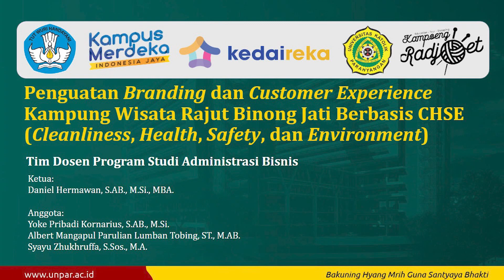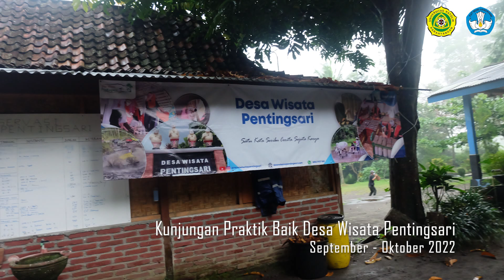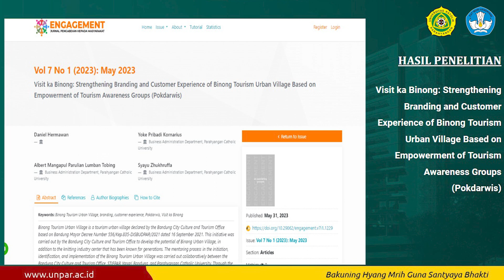Penguatan Branding dan Customer Experience Kampung Wisata Rajut Binong Jati Berbasis CHSE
Rekacipta Penguatan Branding dan Customer Experience Kampung Wisata Rajut Binong Jati Berbasis CHSE (Cleanliness, Health, Safety, dan Environment) dikembangkan tim dosen Program Studi Administrasi Bisnis, Universitas Katolik Parahyangan sebagai inovasi sosial untuk memberdayakan kolaborasi antar stakeholder secara pentahelix, baik  akademisi, pelaku bisnis, komunitas, pemerintah, dan media dalam mengembangkan Kampung Wisata Rajut Binong Jati. Melalui rekacipta Matching Fund 2022, pengelola Kampung Wisata Rajut Binong Jati mendapatkan pemahaman menyeluruh terkait pengembangan kampung wisata yang lebih profesional dan pengembangan program pembangunan pariwisata berbasis masyarakat yang berkelanjutan berbasis CHSE.
Video ini adalah bagian dari Diseminasi Matching Fund Kedaireka 2022
Yuk, bergabung bersama Komunitas Akademik Unpar, dan wujudkan mimpimu DisiniSekarang!